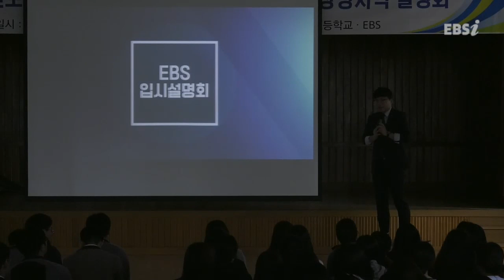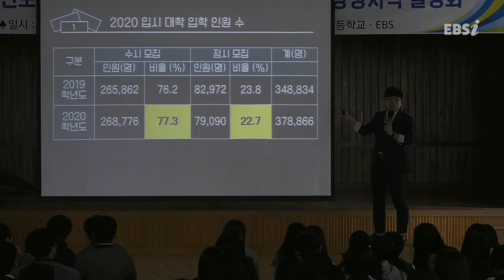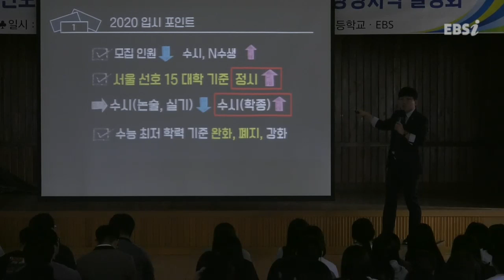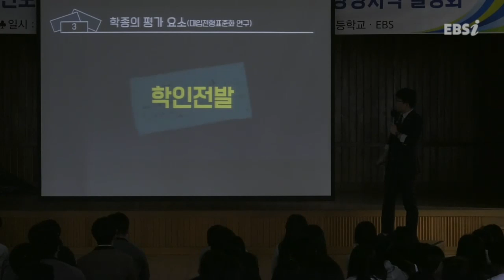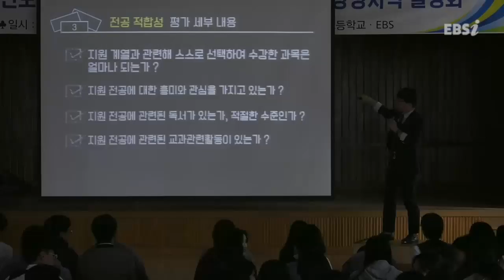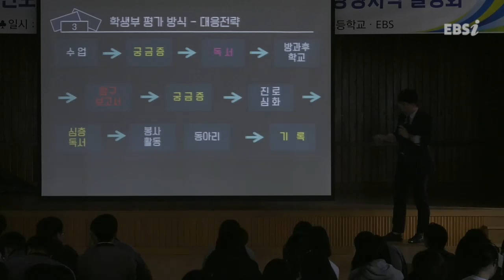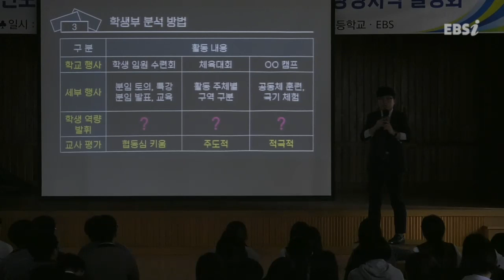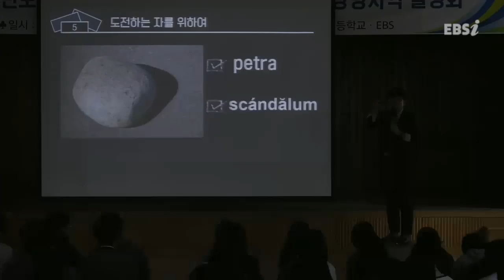02부 [EBS 입시설명회] 2020학년도 입시설명회 - 창녕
지역 : 창녕
장소 : 창녕 남지고등학교 대강당
일시 : 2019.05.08(수) 오후 2시
출연진 : 정유빈, 윤윤구